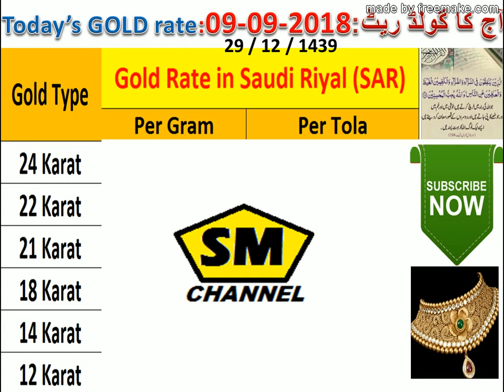URDU/HINDI: TODAY SAUDIA "GOLD" RATE: 09-09-2018